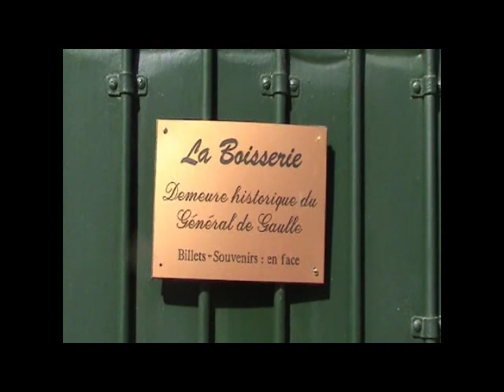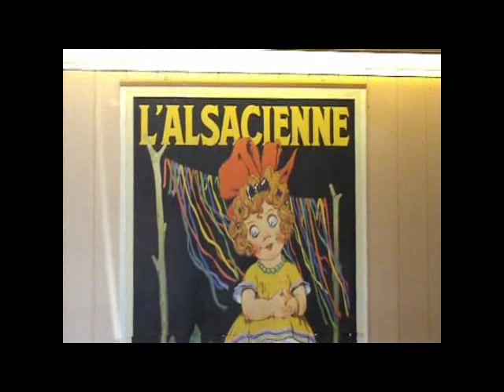Visite de La Boisserie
Visite de la Boisserie, demeure du Général De Gaulle à Colombey les 2 églises, avec l'Association du 3ème age de Montlignon